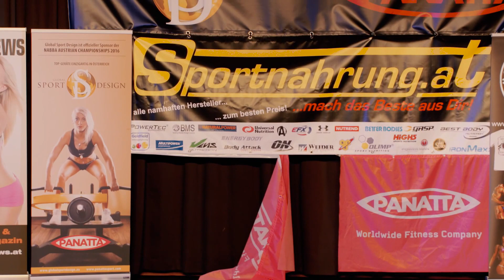NABBA Austrian Championship 2016 - Part 4/12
Vienna, May 28

Newcomers:
1. 128 Patrick Horvath
2. 148 Werner Strupf
3. 150 Patrick Hojnik
4. 144 Oliver Muckenschnabel
5. 149 Marco Götz
6. 142 Patrick Bachofner
170 Rene Potocnik
139 Andreas Lagrutta
141 Thomas Böhm

Women WFF Fitness Newcomers:
1. 103 Christina Hannesschläger
2. 102 Melanie Möstl

Women WFF Fitness:
1. 110 Sandra Alksnyte (LIT)
2. 104 Alexandra Kornicki
3. 105 Vivien Gréczi
4. 106 Linda Lengl
5. 108 Rasa Leonaviciene (LIT)
6. 109 Elita Vilpisauskaite (LIT)
103 Christina Hannesschläger
102 Melanie Möstl
107 Melanie Bittner
111 Barbara (POL)

WFF Masters Over 50:
1. 135 Erwin Grießer
2. 136 Johann Kuntner

NABBA Women Athletic Newcomers:
1. 112 Ana Stojancic
2. 113 Birgit Pfeifer
3. 114 Maria Hagen

NABBA Women Athletic:
1. 116 Claudia Rieder
2. 112 Ana Stojancic
3. 118 Auste Atgalainyte (LIT)
4. 113 Birgit Pfeifer
5. 114 Maria Hagen
6. 117 Jenny Tsiami (GRE)
7. 115 Gabriele Malli

NABBA Masters Over 40:
1. 121 Krzysztof Kazmierczak (POL)
2. 154 Christian Wögerer
3. 122 Robert Smutny (CZE)
4. 119 Marko Schröter
5. 160 Gordan Stimec (CRO)

NABBA Women Figure:
1. 124 Jana Ruzickova (CZE)
2. 127 Ilona Świerk (POL)
3. 123 Nathalie Ribitsch

WFF Juniors:
1. 128 Patrick Horvath
2. 130 Erik Malena (SVK)
3. 132 Jan Riha (CZE)
4. 133 Marko Bogdan (CRO)
5. 131 Ondřej Mlejnecky (CZE)
6. 134 Julio Božek (CRO)

Couples:
1. 116 Claudia Rieder & Johannes Lieberich
2. 123 Nathalie Ribitisch & Erwin Grießer
3. 114 Maria Hagen & Andreas Lagrutta
4. 115 Gabriele Malli & Mario Di Gallo

WFF Fitness:
1. 148 Werner Strupf
2. 155 David Stauffer (ITA)

WFF Performance:
1. 156 Emanuel di Nunno (ITA)
2. 158 Andrius Puzauskas (LIT)
3. 159 Mario Odžić (CRO)
4. 163 David Bartos (CZE)
5. 142 Patrick Bachofner
6. 139 Andreas Lagrutta
152 Mario Di Gallo
138 Aurel Kaldaraš
141 Thomas Böhm

WFF Athletic:
1. 166 Wojciech Nadolski (POL)
2. 151 Jürgen Fölß
3. 150 Patrick Hojnik
4. 157 Andrius Slapcinskas (LIT)
5. 161 Marko Ressler (CRO)
6. 135 Erwin Grießer
178 Michal Kropacek (CZE)
175 Martin Viden (CZE)
169 Piotr Semkło (POL)

WFF Superbody:
1. 153 Johannes Lieberich
2. 167 Marcin Żochowski (POL)
3. 144 Oliver Muckenschnabel
4. 149 Marco Götz
5. 164 Miroslav Kubec (CZE)
6. 170 Rene Potocnik

NABBA Men 3/4:
1. 173 Michal Andrysek (CZE)
2. 176 Franz Essbuechl (CZE)
3. 171 Witaliy Koslow
4. 131 Ondrej Mlejnecky (CZE)

NABBA Men 2:
1. 165 Jan Vrba (CZE)
2. 132 Jan Riha (CZE)

NABBA Men 1:
1. 128 Patrick Horvath
2. 184 Michal Klecka (CZE)
3. 185 Krzysztof Marciniak (POL)
4. 181 Stefan Gößnitzer
5. 122 Robert Smutny (CZE)
6. 183 Dennis Westwood (GRE)
7. 182 Stefano Scarlata

NABBA Amateurs Overall Winner:
173 Michal Andrysek (CZE)

NABBA/WFF ProAm:
1. 188 Slavoj Bednar (CZE)
2. 187 Ondrej Mlaka (CZE)
3. 173 Michal Andrysek (CZE)

Awards Ceremonies with Sven Decker, Max Pangerl, Hannes Engelschall and many more